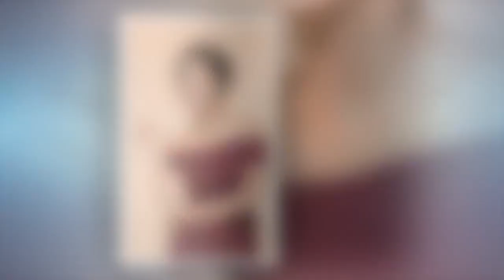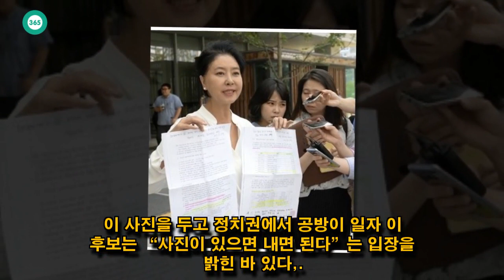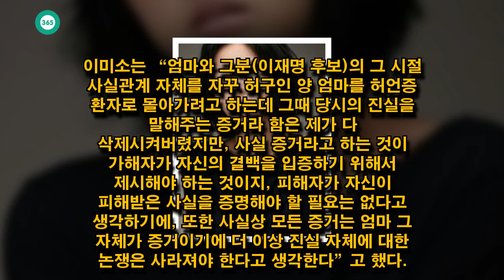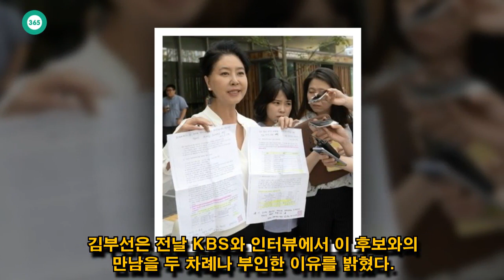John Ferguson: 김부선 딸 이미소 "이재명·엄마 사진, 고민 끝에 다 폐기"